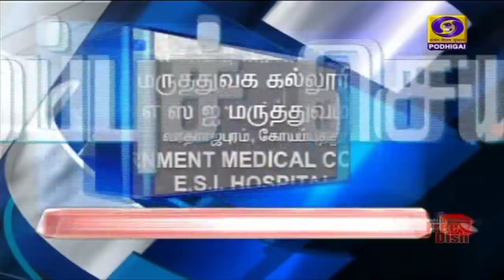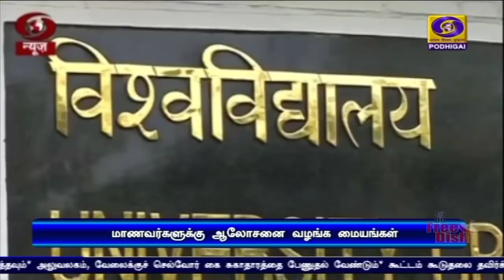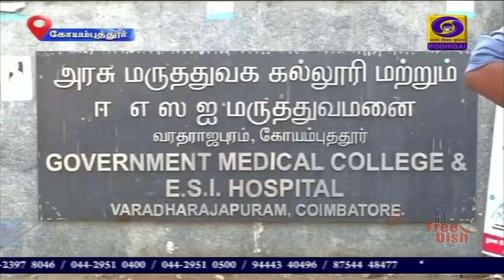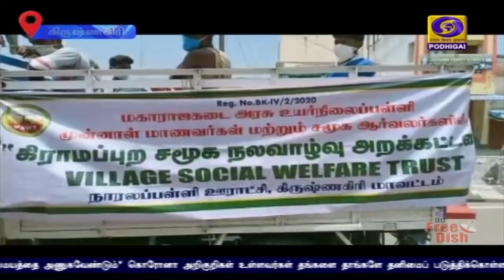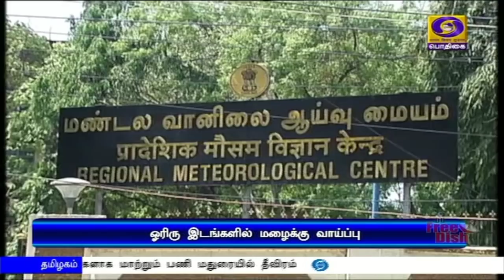பொதிகை காலை 11.00 மணி செய்திகள் [07.04.2020] 11AM NEWS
1)   கோவிட் 19 தொற்றை எதிர்த்து போராடும் மருத்துவர்கள், செவிலியர்களுக்கு உலக சுகாதார தினமான இன்று நன்றி செலுத்துவோம் - பிரதமர் நரேந்திர மோதி.

2)  நாடுமுழுவதும் கொரோனா  நோய் தொற்றுக்கு ஆளானோர் எண்ணிக்கை நான்காயிரத்து 421 ஆக அதிகரிப்பு.

3)    மாணவர்களின் மனநலனை பாதுகாக்க  அனைத்து பல்கலைக் கழகங்களும், கல்லூரிகளும் தொலைபேசி மூலம் ஆலோசனை வழங்க நடவடிக்கை எடுக்க வேண்டும் - பல்கலைக் கழக மானியக்குழு வலியுறுத்தல்.